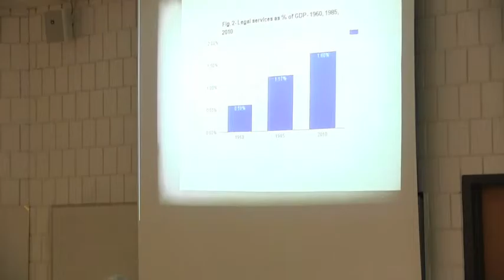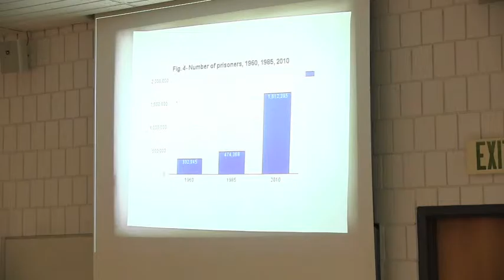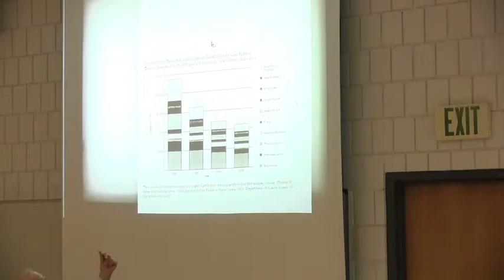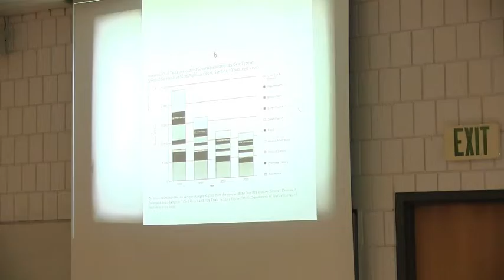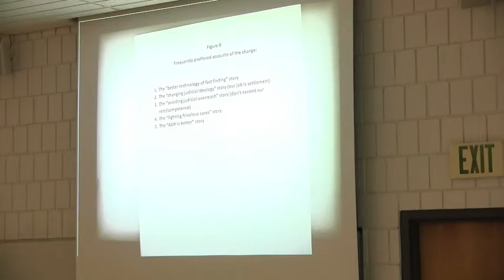Seegers 2015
Marc Galanter
Professor of Law Emeritus
University of Wisconsin Law School

The Decline of Trials in a Legalizing Society
September 17, 2015 | Wesemann Hall, Valparaiso Law School

Outcomes determined by trials have been a steadily declining portion of case dispositions for more than more than half a century; and for the past quarter century trials have been declining in absolute numbers. Although there are differences in detail, the trend line is clear—the trial is declining as the thing—indeed the central, defining, characteristic thing– that our courts do. The departure of trials is mourned by some judges, practitioners, and academics, but is celebrated by others. The rarity of trials remains hidden from many by their robust media presence. This lecture juxtaposes the decline of trials to changes in the role and shape of law in American society and to the continuing increase of laws, regulations, lawyers, and litigation.